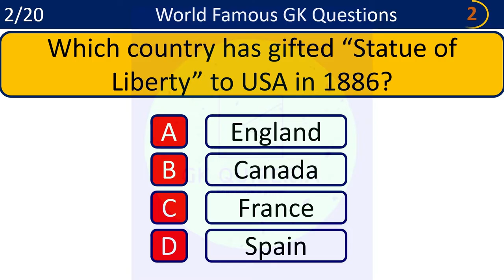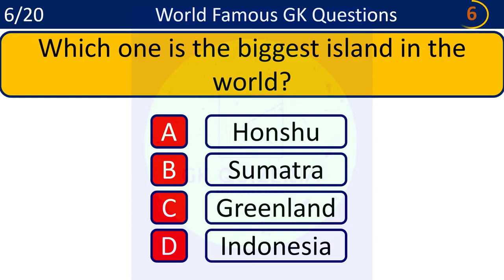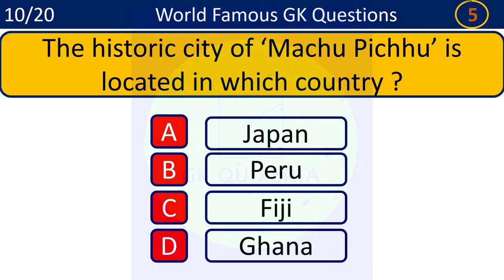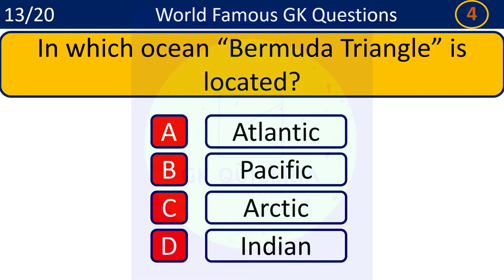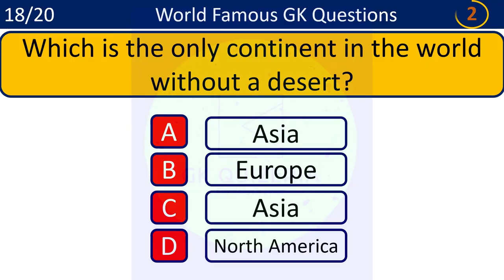WORLD GK QUIZ I GENERAL KNOWLEDGE QUESTIONS AND ANSWERS FOR KIDS I TRIVIA QUIZ GAME I ROUND 1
Do you know in which Ocean is 'Bermuda Triangle' located? See how much trivia you know with this interesting mix of general knowledge questions. This trivia quiz game has 20 questions that will test you. You have 10 seconds to answer each question. All questions are multiple choice and the correct answer is given for each question. Last question is for you to test your knowledge, please mention answer in comment section below.

I try to make each general knowledge quiz as interesting as possible, with a good mix of easy and difficult questions . So I hope you enjoy.